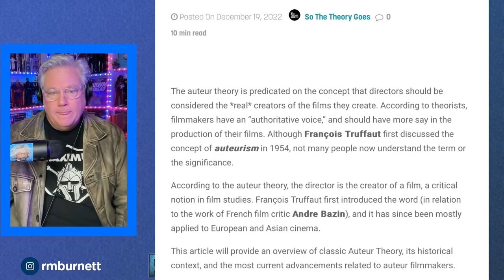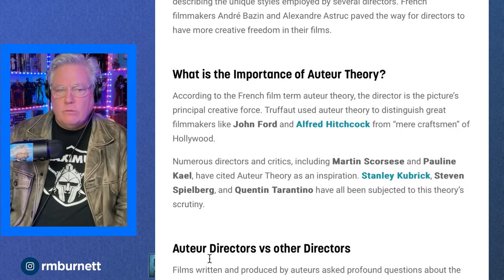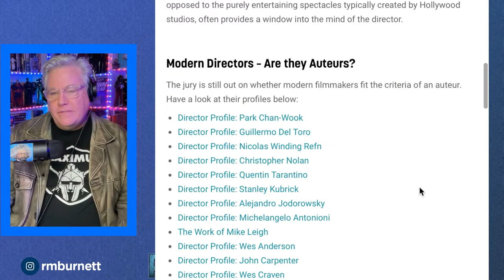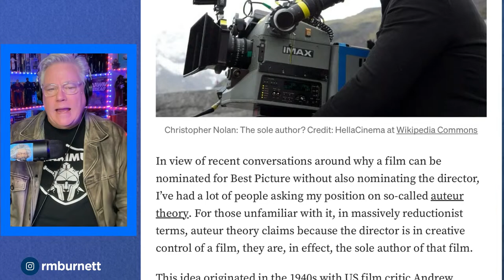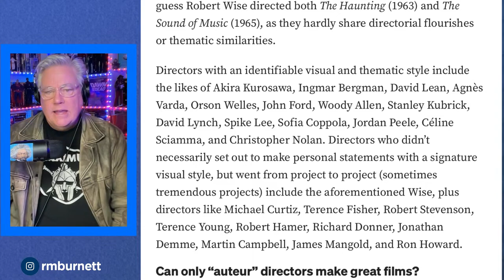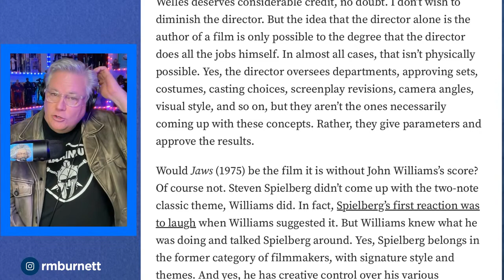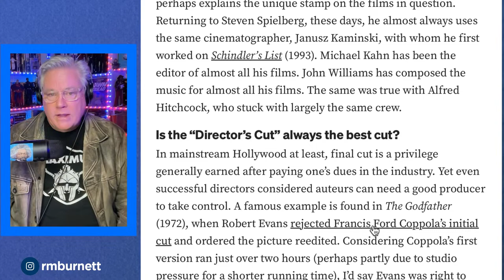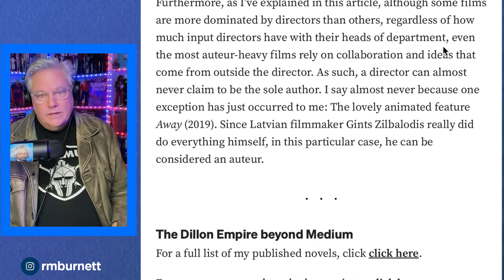Do YOU consider DUNE director DENIS VILLENEUVE the AUTEUR of his films?!? Robservations #944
SORRY ABOUT THE AUDIO LEVELS in this one, guys...!

Do you want to send in a letter for Rob to read and respond to? Just click here and complete our online form And if your letter is more than 500 words in length, you'll need to submit it as an "Extra Take" by clicking

Check out The Post-Geek Singularity for yourself by going to our

moviebusiness,boxoffice,barrydiller,oscar,theoscars,oscarbait,movietheaters,